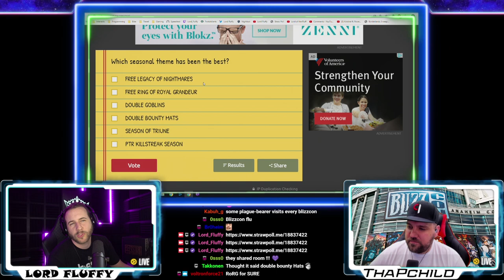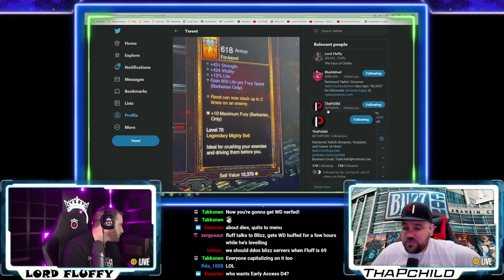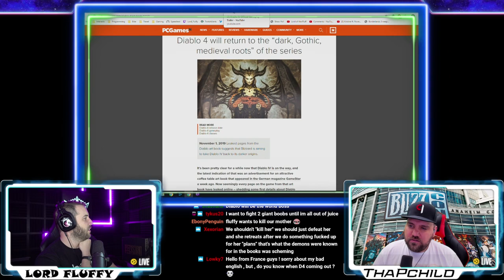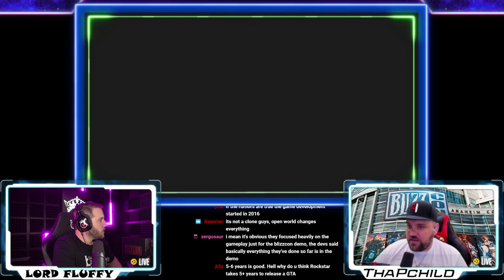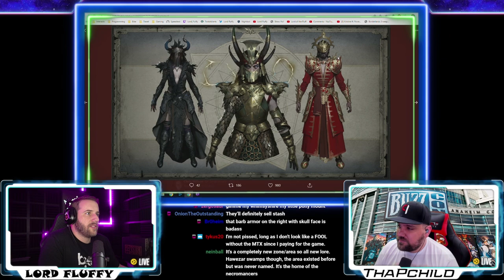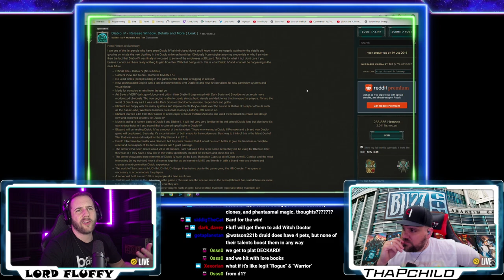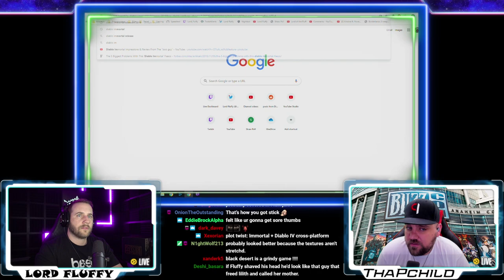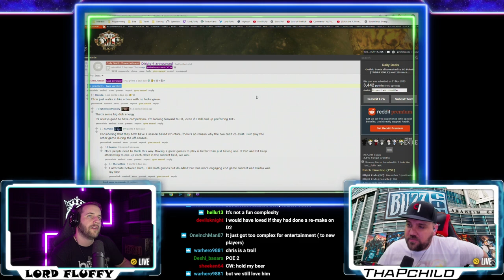Podcast Episode 75: Diablo IV, Blizzcon Wrap-Up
Join us every Tuesday 10pm EST on Twitch.tv/Lord_Fluffy
Where hosts @Lord__Fluffy & @ThaPChild talk about Diablo news or general gaming chat.

Catch ThaPChild @ Twitch.tv/ThaPChild

OP Diablo Mouse & Other Gear

Music
Louis Vivet - Silvia(feat. Jordan Humphrey)